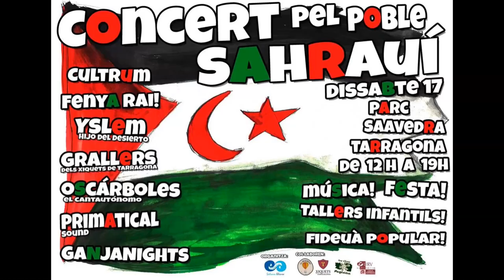Cultrum. Jornada en suport del Poble Sahrauí !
Com ja sabeu, aquest desembre tornem a Smara, als campaments de refugiats sahrauis situats a Argèlia.

El portarem nosaltres mateixos en el viatge que farem a finals d'any als campaments de refugiats saharauis situats a Argèlia. Nosaltres concretament anirem a Smara.

A part de portar el material esportiu, durem a terme diferents activitats a les escoles, com taller de castells amb la Colla Castellers Xiquets de Tarragona, teatre, música, expressió artística, documental de Llums d'Àfrica, estudi sobre la dona als campaments...

Per aquest motiu i per difondre la causa, us convidem aquest dissabte 17, al Parc Saavedra de Tarragona a una jornada solidària amb tallers, fideuà popular i els concerts de
Organitzada per el projecte "Una Finestra al Món: intercanvi d’experiències educatives"
Amb:
Cultrum,
Fenya Rai,
Yslem Hijo Del Desierto,
 Grallers i Timbalers Xiquets de Tarragona,
Oscárboles,
Primatical Sound
 i els Ganjanights!!

Col•labora:
la iMAGInada, Colla Castellers Xiquets de Tarragona, Grup d'Esplai Magdalena i Centre de Cooperació al Desenvolupament "URV Solidària"

Tots els beneficis obtinguts, es destinaran íntegrament per a la compra de material esportiu.

Independència Poble Sahrauí.

dissabte, 17 / desembre